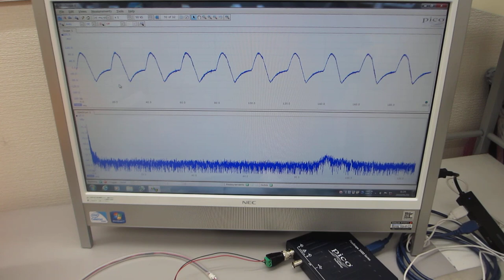超音波プローブの伝搬特性に関する基礎実験ーー１）振動モードの検出ー２）非線形現象の検出ー３）応答特性の検出ー４）相互作用の検出－－（超音波システム研究所）